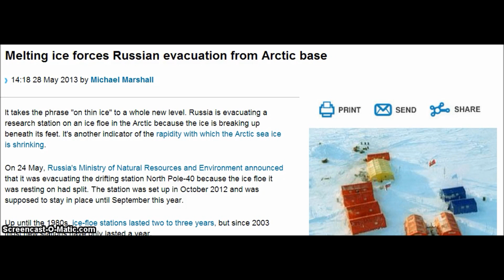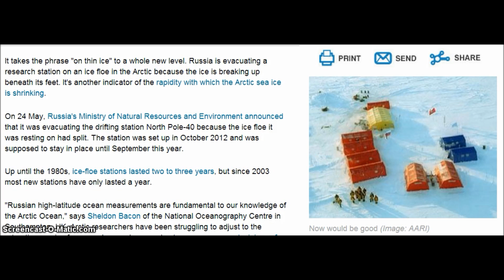Melting ice forces Russian evacuation from Arctic base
Show your support. Just $1. is all it takes.